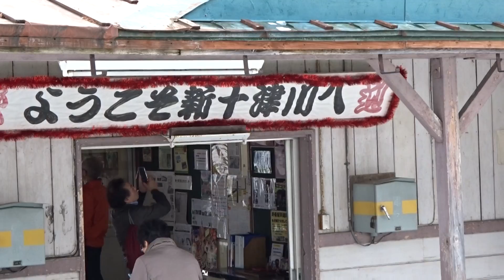廃線が濃厚となった札沼線新十津川駅の小さな駅舎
廃線が濃厚となった札沼線新十津川駅の小さな駅舎です。
JR北海道が示した単独維持困難路線に含まれている札沼線の新十津川駅には、1日1本だけ発着する列車にたくさんの鉄道ファンが集まっております。
ホームに隣接した小さな駅舎は老朽化しており、味のある歴史が刻まれています。